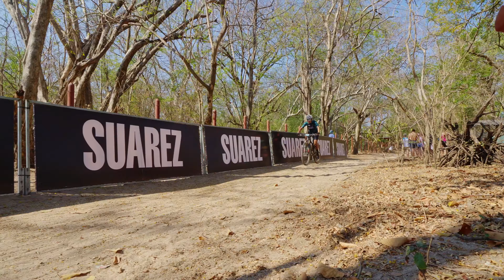Suarez Kivelix 2024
Una producción que cuenta una historia basada en el esfuerzo y amor por el deporte por parte del poder femenino en Costa Rica. Kivelix un evento que lleva un sello de unión y la valentía.